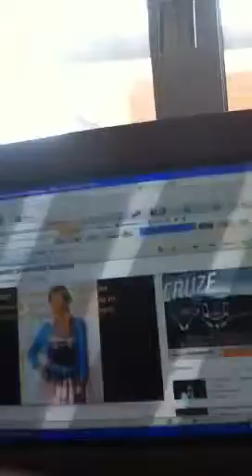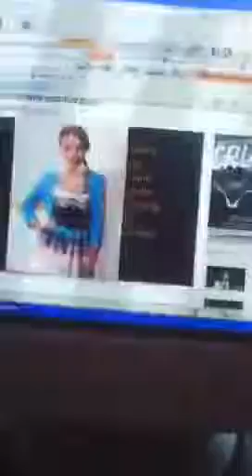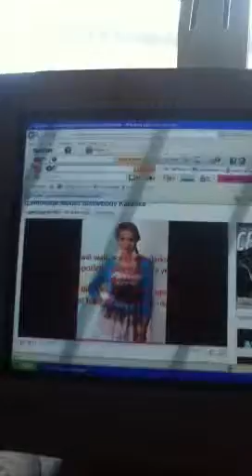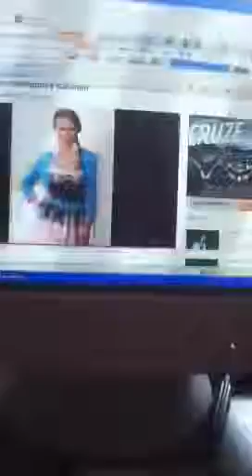Somebody Lemonade mouth cover by Sierra